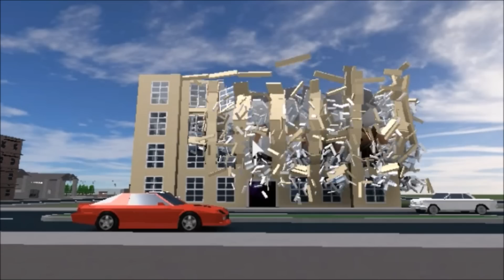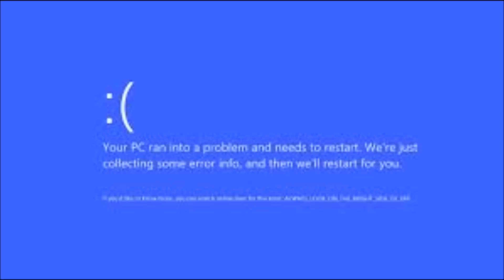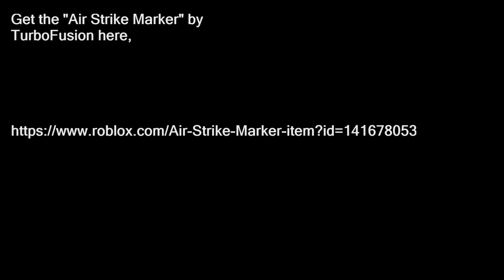Roblox World Destruction 5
On this episode, we implode structures with an air strike.